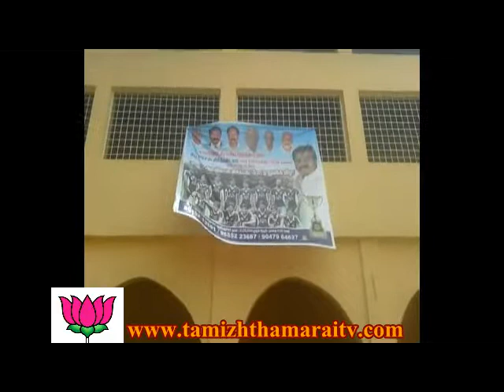kgf cricket match t.t.tv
கன்னியாகுமரி, குழித்துறையில் காமராஜர் கிராமிய அறக்கட்டளை நடத்திய மாநில அளவிலான கிரிகட் போட்டி.